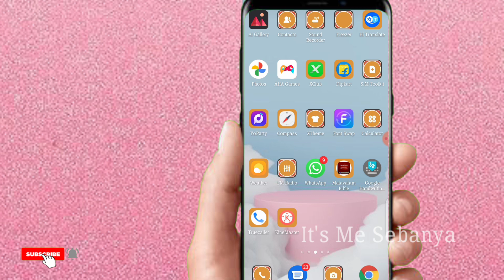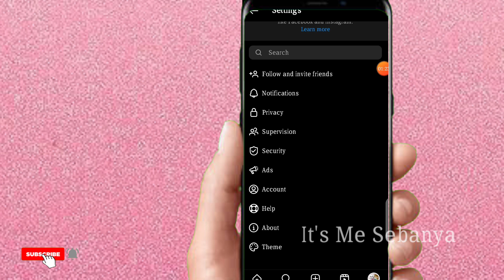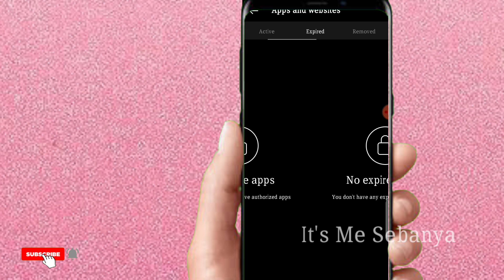How To Check Instagram Account Login Activity